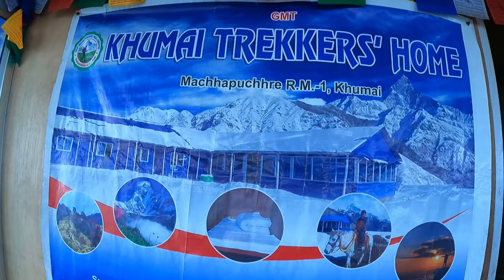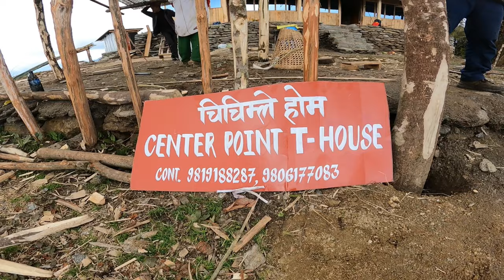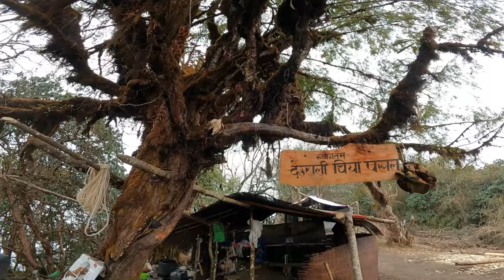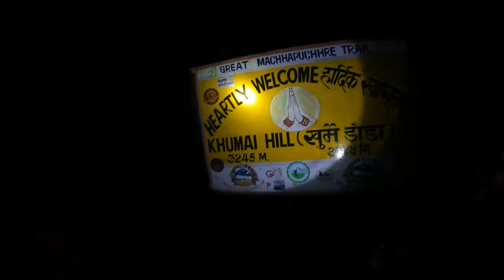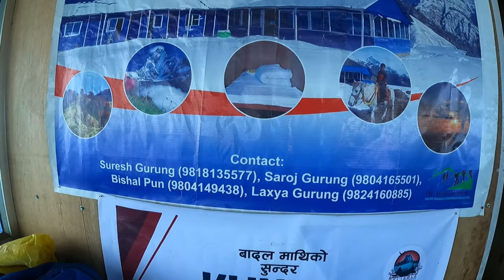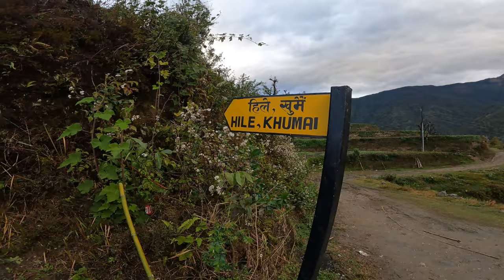Why KHUMAI Dada Trek so Famous? Time and Cost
★ About Khumai ★
If you are looking for short treks in Nepal, this is the right choice. As someone searching trek in a short time, you will love this trek and the itinerary. I can’t stay in one place but at the same time, I don’t have enough time to spend many days due to my personal and professional work commitments. This trek is the best fit for someone who wants to travel during the weekend because the weekend is what it takes to be in the lap of the Himalayas.

You will get to experience the Rhododendron-covered forest to the snow-covered trails if you reach there in good season. This small trek is the best for beginners and will be enjoyed by everyone because of its lower difficulty level as well as its short duration but has a lot to offer during those times.

Overview of Khumai Dada Trek
District: Kaski
Also the base of Machhapuchre Himal and Mardi Himal from another side
Elevation: 3245 Meters from sea level
Difficulty: Easy
Days: 3 days from and to Kathmandu
Cost: Rs. 7,000 to Rs. 15,000
Best Season: February, March, April, May, September, October, November
The season when I traveled: March

Khumai Danda is located on the North side of Pokhara and elevates at an altitude of 3245m.

Today:-
khumai dada
khumai dada vlog
khumai dada cost
Khumai danda trek cost
khumai dada from pokhara
Great Machhapuchhre Trail
Short And Sweet Trek Around Pokhara
Best short trek for beginners
Khumai dada trek
Khumai trek (Great Machhapuchhre Trail)
KHUMAI Danda Trek
Trekking to khumai dada
Khumai Dada Vlog 4K
The Great Machhapuchhre Trail (GMT)
Khumai-Korchan Hill
travel and budget
Nepal trekking places
Nepal tourist place and budget
Nepal mountain vlog
Pokhara best place to visit